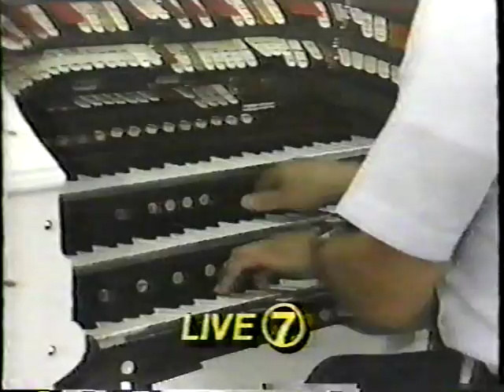Jack Moelmann - Concert Ads, Orpheum Theatre, Omaha, NE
News programs from Bob Markworth's prior  Residence, Omaha, Nebraska, 3/13 Kimball Theatre Pipe Organ (currently larger and in his new home still in Omaha)